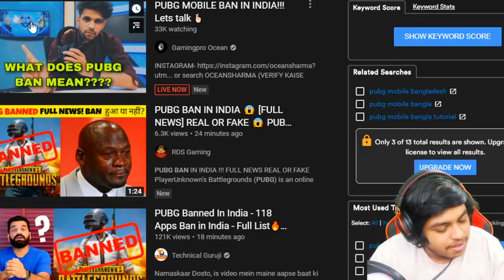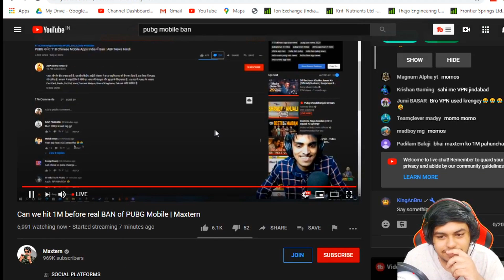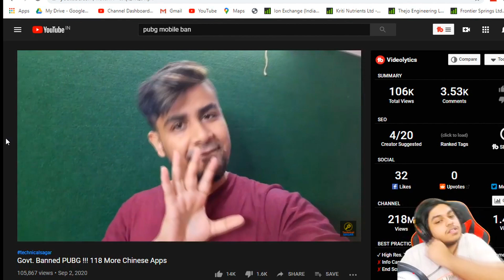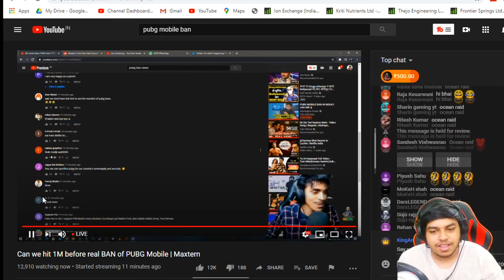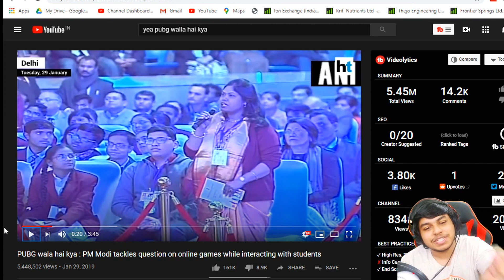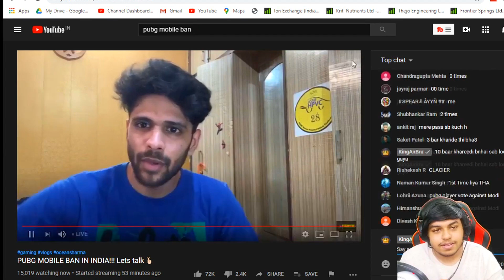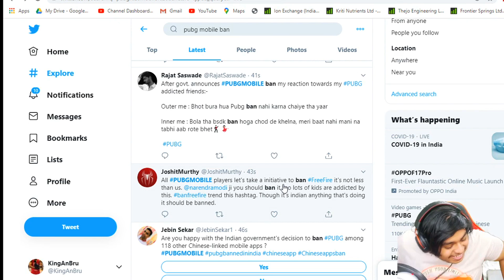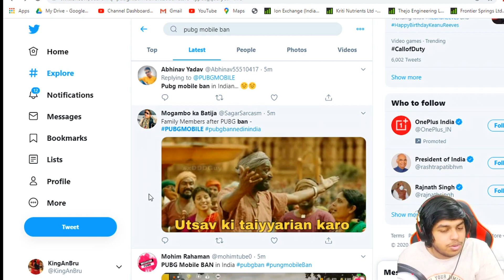GOOD BYE PUBG MOBILE | Pubg BAN Confirmed | Pharaoh Crate Opening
Welcome back to Funny GTA 5 TikTok VIDEOS that Went WRONG.

👉🏻DEVICE SPECS
• Brand: Ipad 2018 (6th Generation)
• RAM/ROM: 2GB/32GB
• Recorder: Elgato HD 60s
• Resolution: 1080p 60FPS
• Editor: Sony Vegas Pro
• Format: MP4
• Decorder: H.264
• BitRate: 10-40 Mbps

KingAnBru